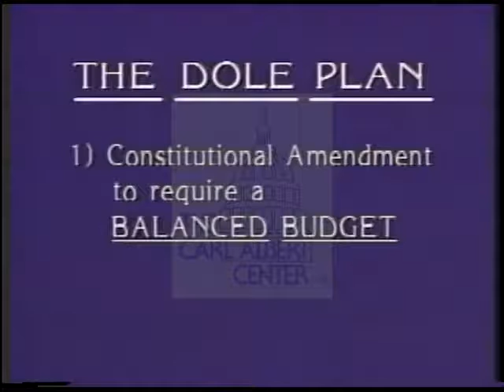1988 Bob Dole for President TV Ad #12 Tough Choices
1988 Bob Dole for President TV Ad #12 Tough Choices